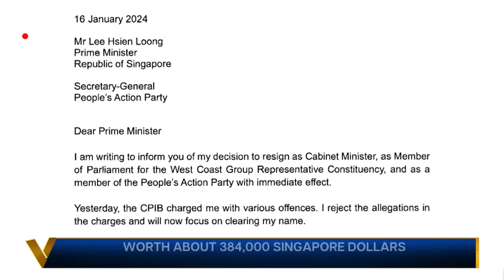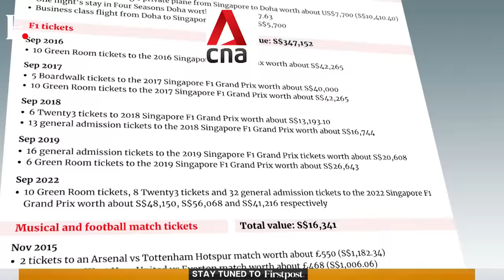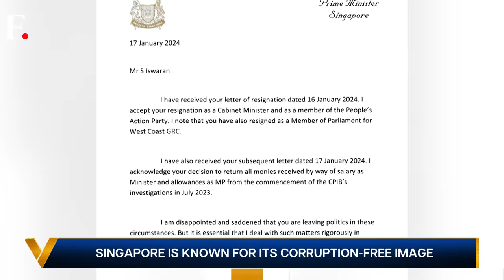Singapore's Transport Minister Resigns after 27 Corruption Charges | Vantage with Palki Sharma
Singapore's transport minister S. Iswaran has resigned after being charged with 27 counts of corruption. Iswaran is accused of receiving gifts worth $285,000 from Malaysian tycoon Ong Beng Seng. Ong was instrumental in bringing Formula One to Singapore. Iswaran allegedly took bribes to help Ong with his business interests. Palki Sharma tells you more.

Singapore | Corruption | Scandal | Lee Hsien Loong | Firstpost | World News | Vantage | Palki Sharma